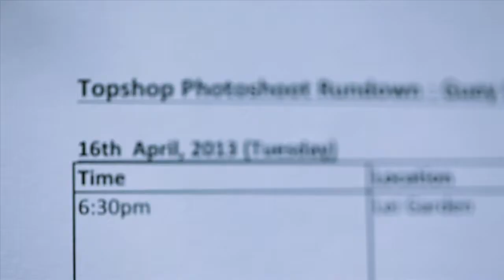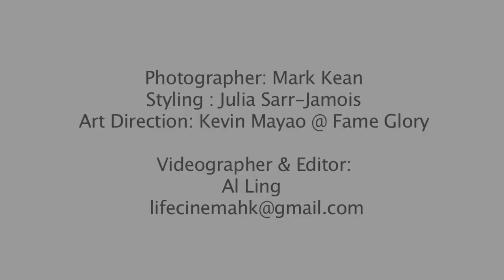Topshop featuring Gwei Lun Mei, GEM, Kim Hyoyeon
Topshop Hong Kong photo shoot for brand ambassador Gwei Lun Mei, GEM, Kim Hyoyeon